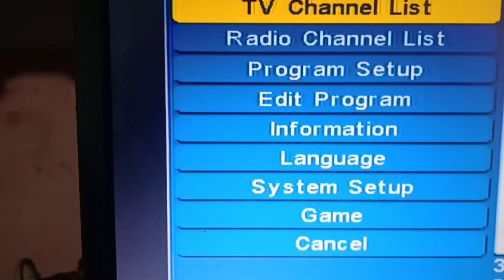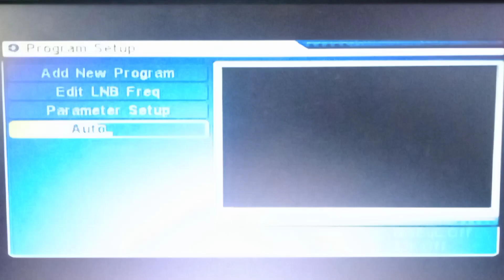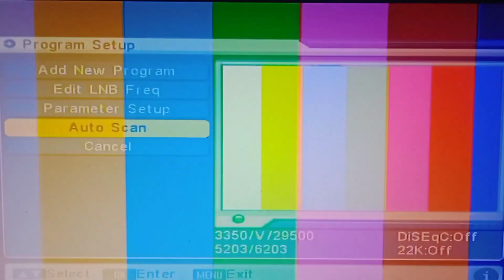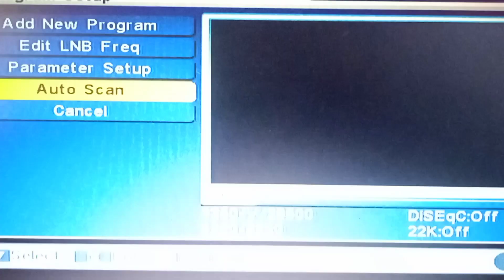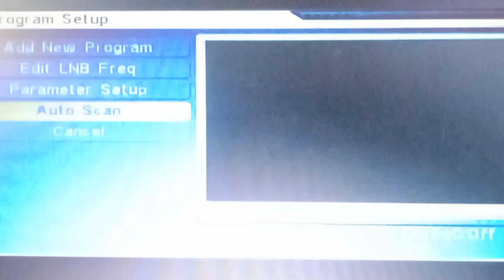lnb frequency of free dish | Best lnb frequency for dd free dish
lnb frequency of free dish | best lnb frequency for dd free dish | डालें ये फ्रेक्वेंसी आएंगे ढेरों चैनल।

dd free dish lnb frequency
dd free dish best lnb frequency
best lnb frequency for dd free dish
dd free dish me kaun se frequency dale
who is best lnbf frequency for dd free dish
How to add new frequency in dd free dish
How to setup new frequency in dd free dish